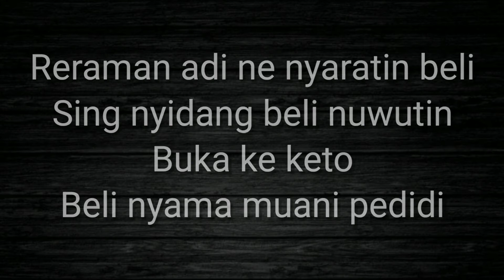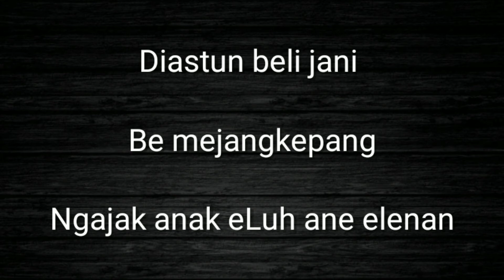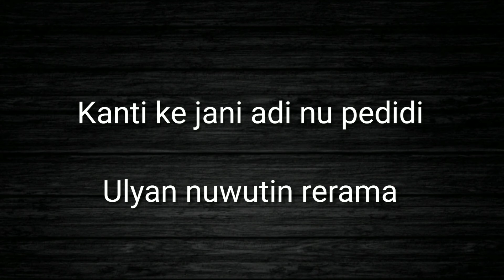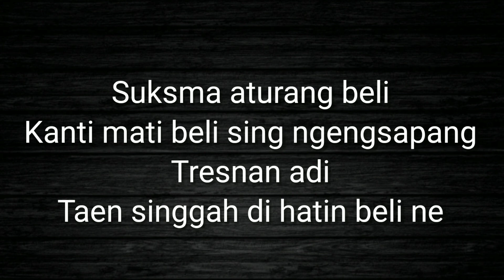Ngalih Sentana (lirik